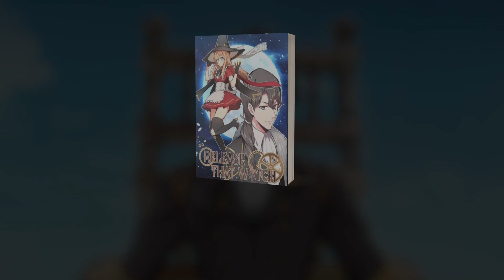[WEBNOVEL] Release That Witch - Chapter 16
💥Webnovel Hit Story : Release That Witch💥
👉Synopsis:
A modern-day engineer is transmigrated to a different world... where he becomes a prince.
His surroundings remind him of medieval Europe, but it's not quite the same.
In this world, witches actually exist, and they have real magic powers! Magic powers... that can be used as a productive force!
The witches must be saved. Their powers must be liberated!
We must open our map, fight off demons, solve the conspiracy, and climb the tree of technology!

🎈🎈🎈Webnovel - Best Anti-boredom App🎈🎈🎈